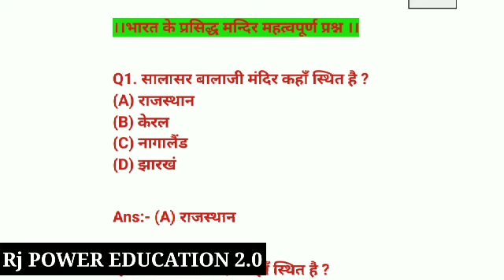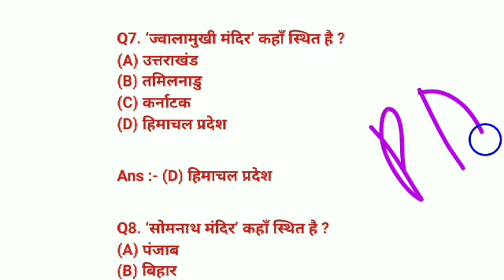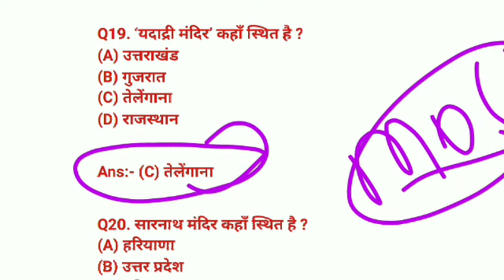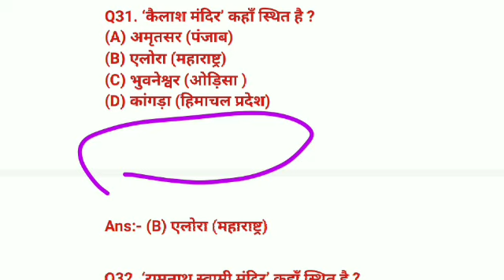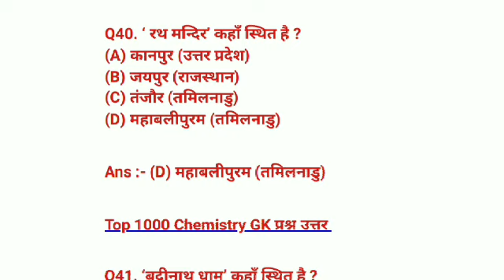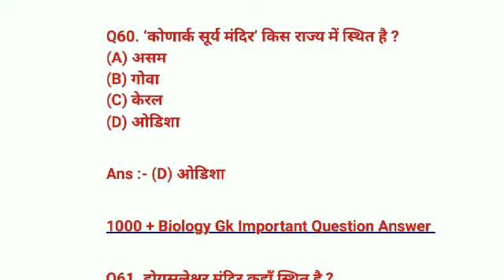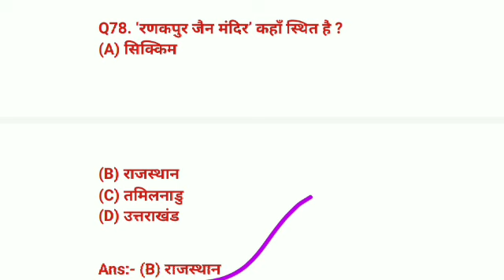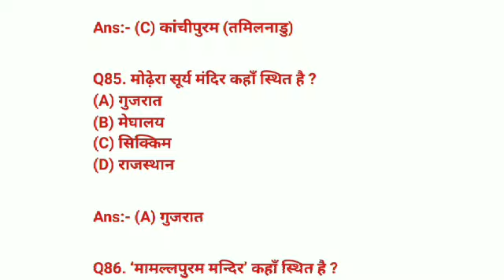भारत के प्रमुख मन्दिर l Most Important Temple in INDIA l Bharat ke prasiddh sthan ll#temple ll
भारत के प्रसिद्ध मन्दिर महत्वपूर्ण प्रश्न l Bharat ke Pramukh Temple l Bharat ke prasiddh sthan ll

bharat ke prasidh mandir
 bharat ke mandir trick
 bharat ke pramukh mandir mcq
mandir bharat ke
 bharat ke mandir gk
bharat ke sabhi mandir
bharat ke mandir question
bharat k pramukh mandir
bharat ke prasiddh mandir
bharat ke 10 prasidh mandir
 bharat ke prasidh mandir ke naam
 mandir ke naam
 bharat ke prasidh durga mata mandir rajasthan ke prasiddh mandir
rajasthan ke 5 prasiddh mandir
 pramukh mandir
bharat ka sabse bada mandir
Dehli police Gk Temple
Dehli police parmukh sthan
Rliway SSC exam gk
imp questions complete Gk

Current Affairs 2023ll Today Current Affairs ll Daliy Current Affairs 2023ll Month current ll India Current Affairs ll current Affairs in hindi ll object current affairs ll Online current affairs ll

History
Potical
Geography

✍️Science Topics.
Biology
Physics
Chimstery